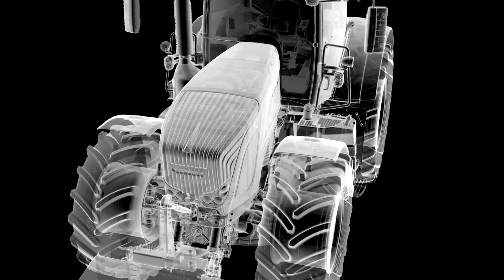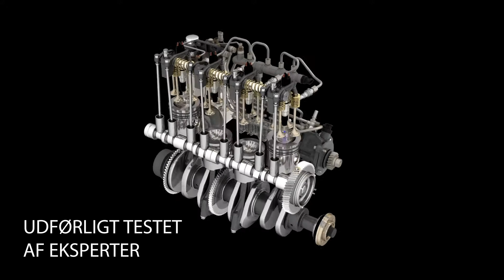AGCO Fuel Injection Equipment Fendt - Danish